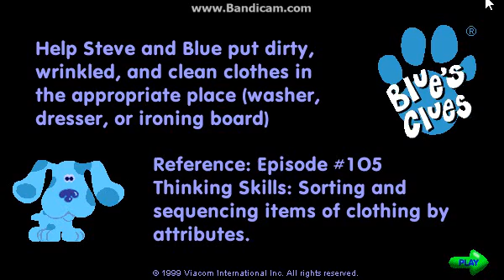Blue's Clues - Sorting Clothes (1999 Shockwave Game)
Click the clothes, and send them to the correct object.